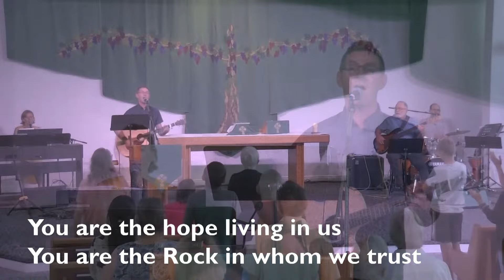Hope of the Nations Worship Song recorded on Sept 8 2024 at St George Maple Ridge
recorded at Sunday Service  for Sept 8, 24.  .St George Maple Ridge
 CCLI Livestream Streaming Plus licence number 11273092